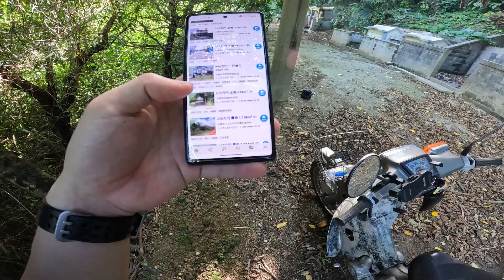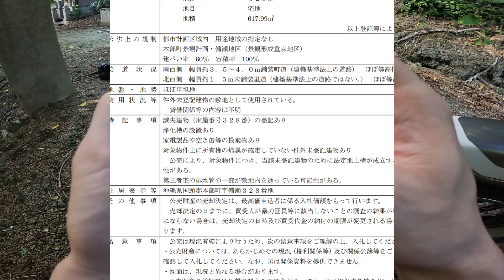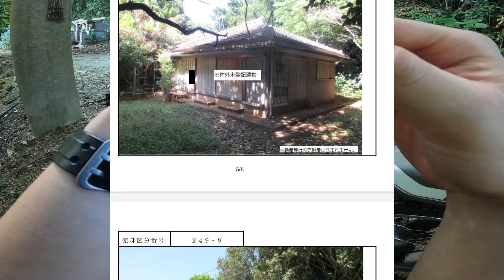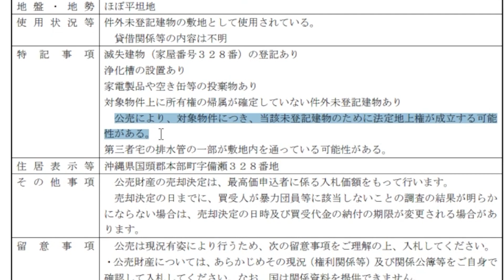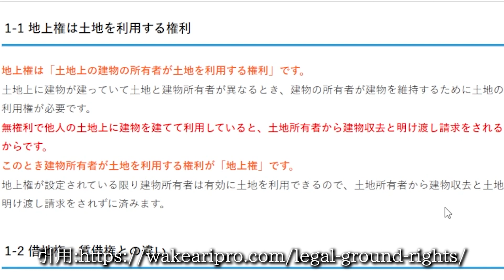【679万円/競売物件】観光地ど真ん中の古民家付き土地見に行ったが難題が…【好立地】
バイクで物件探しの旅